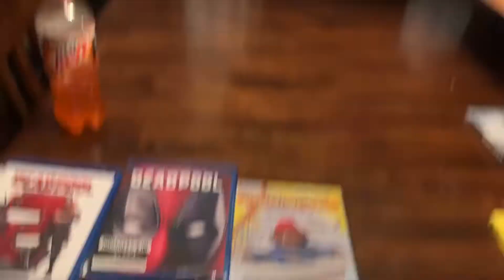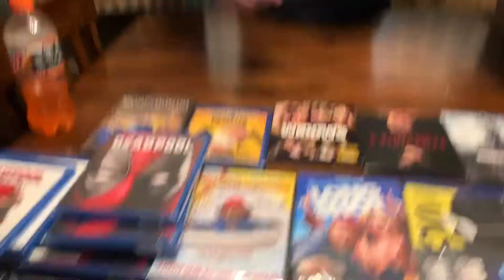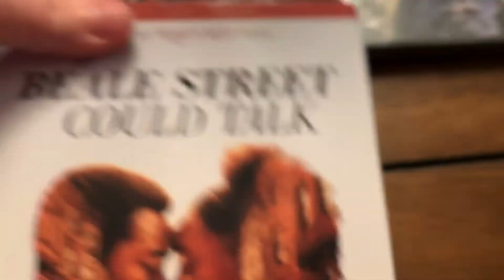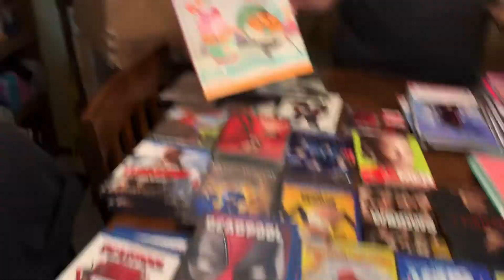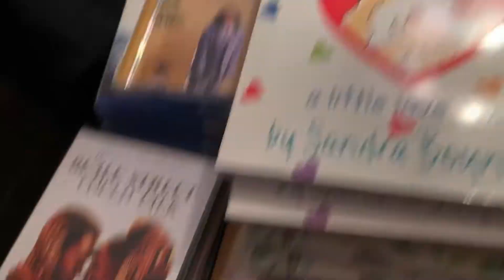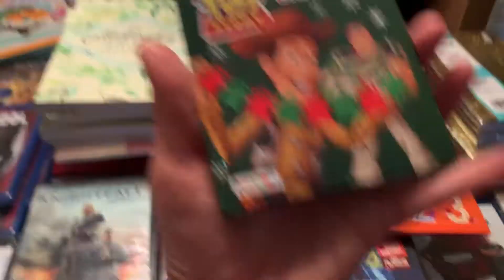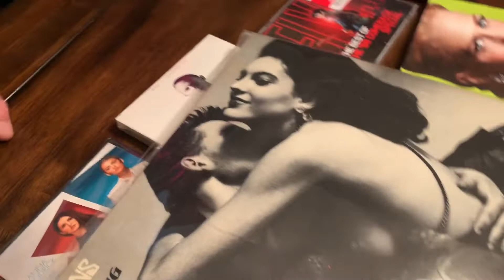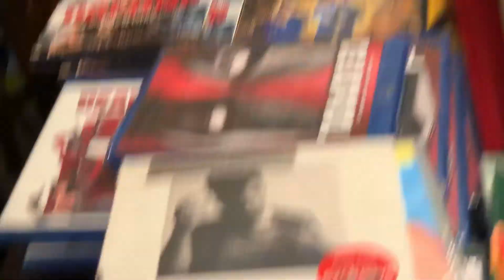BULQunboxed Case #1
We ordered a few cases from BULQ.COM.  Check out our uploads and see what gems we find!
Check our eBay store